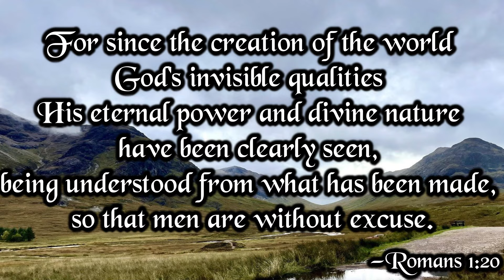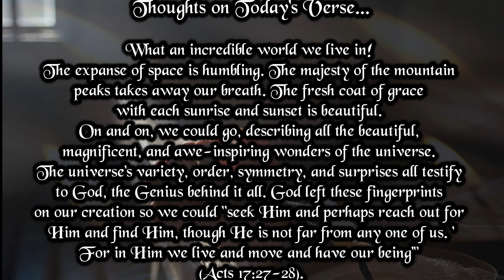Verse And Prayer For The Day | 20th January 2024 | Bible Verse | My Life With God